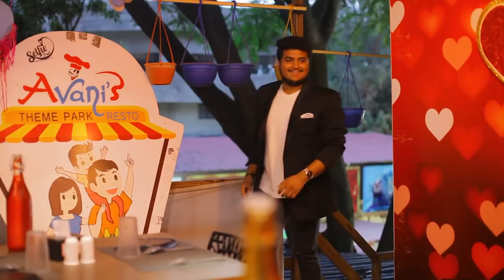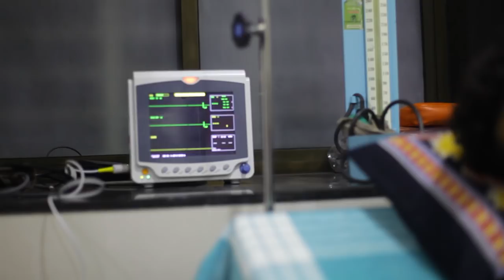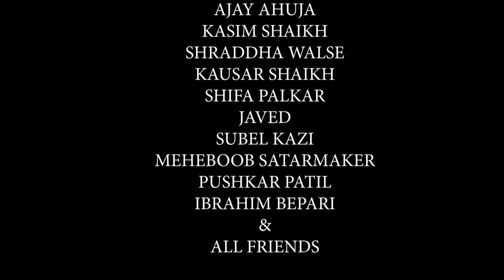Yaari Album Story | Ajay Ahuja | Kasim Shaikh | LOVE | FRIENDSHIP | BONDING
we want to show, The FRIENDSHIP The true LOVE.

friendship is all time better than any other relationships,and our video is dedicated to all our loveable friends,

*WRITER & DIRECTOR*
KASIM SHAIKH

*D.O.P*
PREM PARSHETTI

*EDITOR*
RAVIKANT BARGALE

*PRODUCTION MANAGEMENT*
AJAY AHUJA

*ARTIST*

AJAY AHUJA
KASIM SHAIKH
KAUSAR SHAIKH
SHIFA PALKAR
JAVED BEPARI
SUBEL KAZI
MAHEBOOB SATARMAKER
PUSHKAR PATIL
IBRAHIM BEPARI
ALL FRIENDS

*LOCATION*
BURGER POINT
AVANI’S Resto & Theme park
KUDACHE HOSPITAL

*MEDIA PARTNER*
BOX FACE PRODUCTION